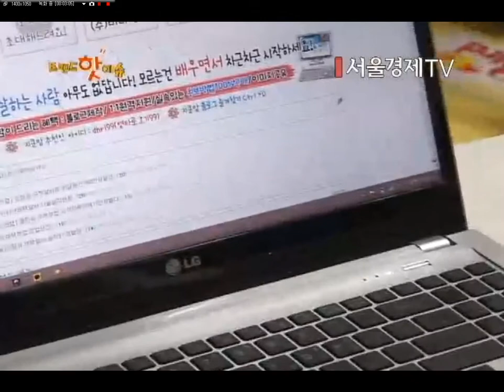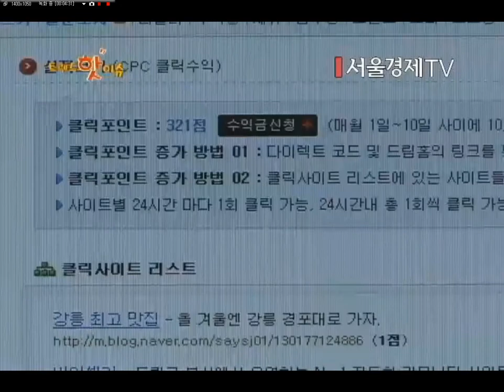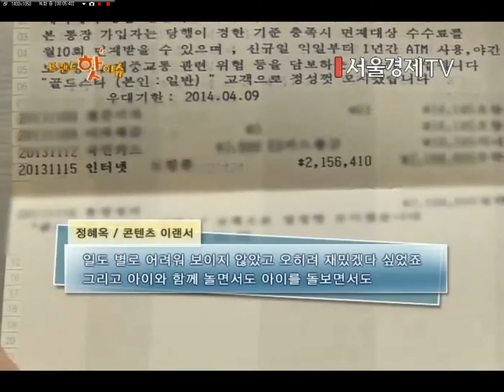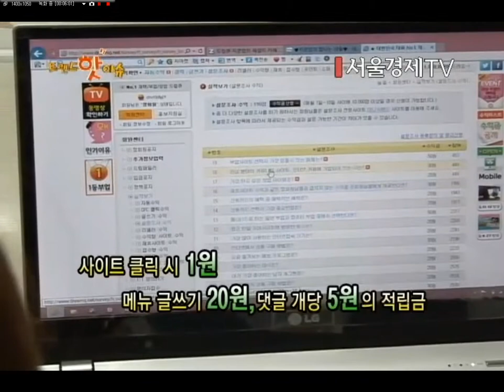재택아르바이트 드림큐 프로젝트 소개